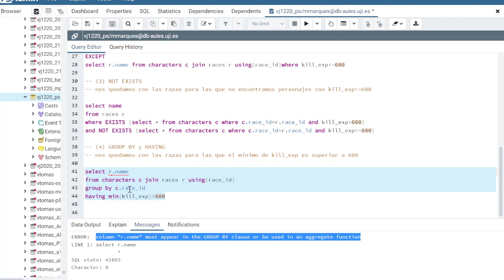Usar la PK en el GROUP BY para evitar el error "del euro".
ERROR:  column "r.name" must appear in the GROUP BY clause or be used in an aggregate function